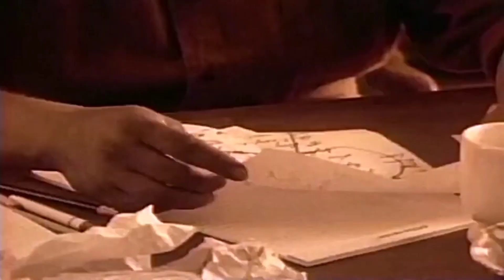Phil Perry - One Touch [HD Widescreen Music Video]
Phil Perry - One Touch (1994)